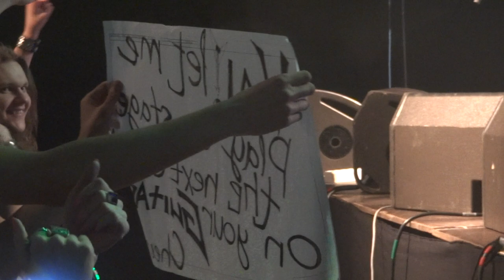Gamma Ray - Live @ Volta, Moscow 15.12.2015 (Full Show)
Gamma Ray - Live in Moscow 2015
Setlist:
Heaven Can Wait
Last Before the Storm
Fight
One With the World
I Want Out (Helloween cover)
Valley of the Kings
The Silence
Drum & Bass Solo
Dethrone Tyranny
Empathy
Master of Confusion
Rebellion in Dreamland / Heavy Metal Universe / Ride the Sky / Somewhere Out in Space

Encore:
Heading for Tomorrow / Avalon
Send Me a Sign